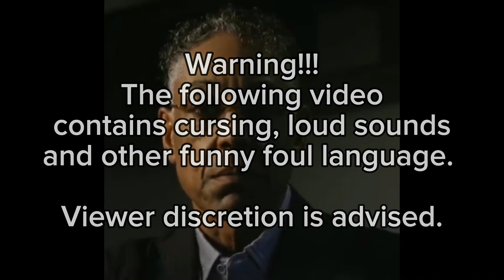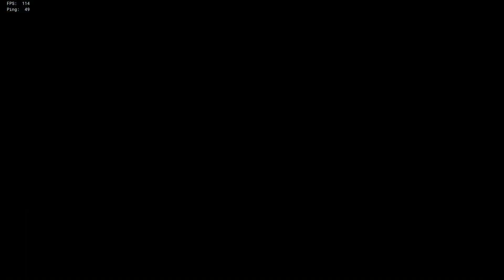3 bozos steal alliance fotd stack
sotting with the bois
huge thanks to @NG_1341 for the editing